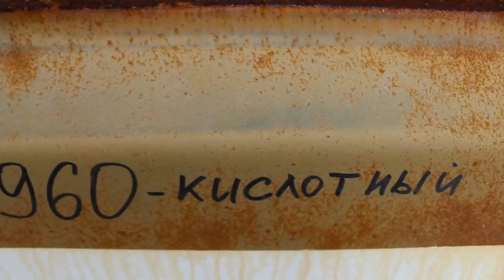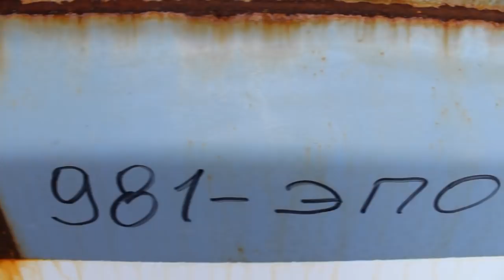На сколько эффективны грунты в баллончиках? Испытания и обзор грунтов в баллончиках! [HB BODY]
ТЕСТ: насколько эффективны травящие и эпоксидные грунты в баллончиках (аэрозолях)?

В середине мая мы начали тест материалов - испытание антикоррозийной стойкости грунтов в баллончиках (аэрозоли).

2 месяца панель находилась на улице, прочувствовав все прелести переменчивой питерской погоды, но самым суровым испытанием стало ежедневное воздействие соленой водой.

Незагрунтованные участки металла уже превратились практически в труху. Как же выдерживают грунты такие воздействия?

Смотрите, чем закончилось наше 2 месячное испытание грунтов в баллончиках!
Наши контакты:
Ссылка на этот ролик (На сколько эффективны грунты в баллончиках? Испытания и обзор грунтов в баллончиках! [HB BODY])